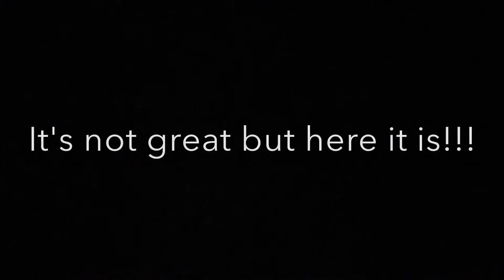Slow Motion - Part 1 - Water bottle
Here is my attempt at a slow mo video, hope you enjoy!

Check out the rest of NewLondon;